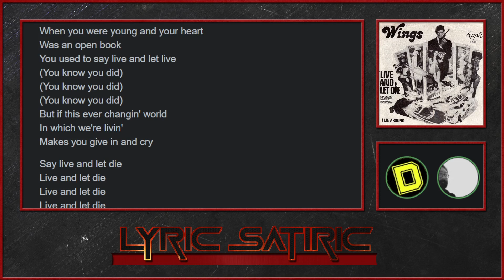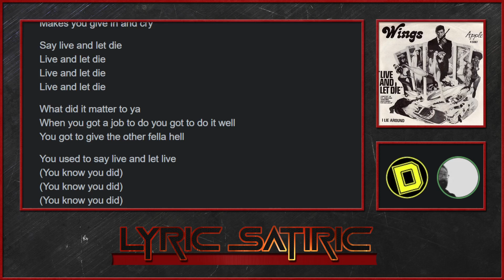Lyric Satiric - Live And Let Die (Paul McCartney and Wings)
This month Joe and Durs take a look at the lyrics to Live and Let Die by Paul McCartney and Wings from 1973!